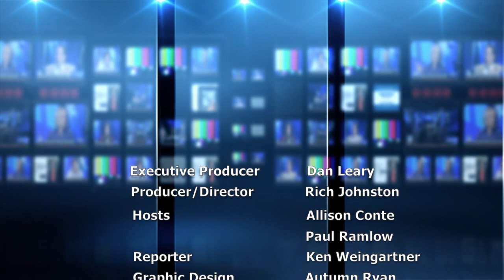5-6-15 Morning Line - Opener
Columbus, OH --- The debut episode of Morning Line, the USTA’s new weekly video news magazine, features interviews with trainers Nancy Johansson and Dave Menary and drivers Tim Tetrick and Yannick Gingras.
Hosts Allison Conte and Paul Ramlow take you to the Meadowlands where Johansson talks about the return to the track of Horse of the Year JK She'salady, while Menary gives us an update on 2014 Meadowlands Pace champion He's Watching. Tetrick and Gingras offer insight into some of their top mounts for the summer stakes season.

Morning Line cameras were also at Miami Valley for Grand Circuit stakes action on May 3 and at Scioto Downs on May 5 for the track's first program of 2015.

Weekly features will include the 'Tweet of the Week' and 'Paul's Paddock Picks' as well as giving fans a chance to state their opinion in 'Sound Off On Social" for a chance to win USTA swag.

Morning Line may be seen by clicking the above link or by visiting At the latter website, the USTA's video channel, you can also see dozens of other harness racing videos.